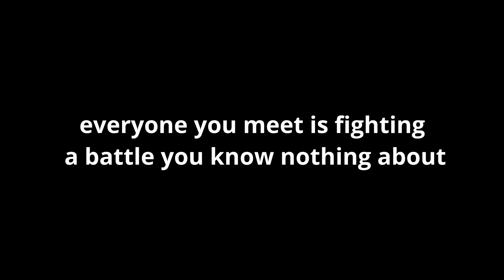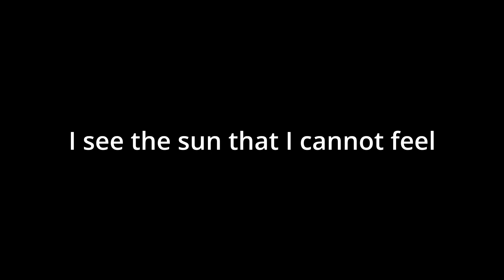Not the same - Original song by Dustin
Original song by Dustin - Not the same